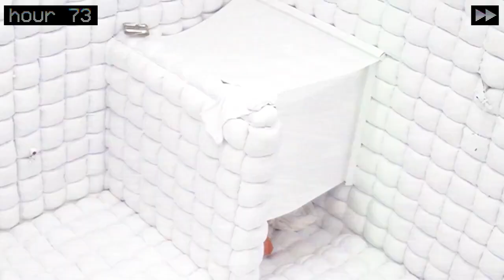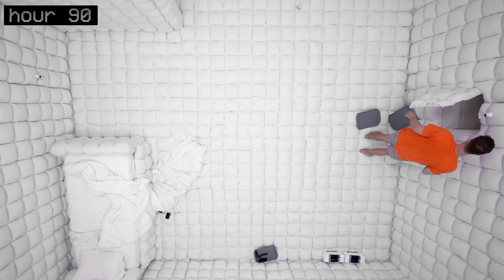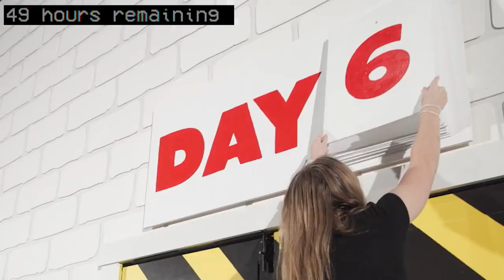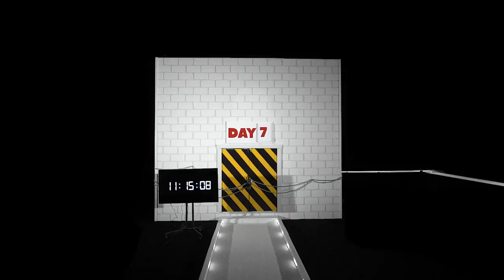Mr Beast Spend 7 Days In White Room🤯@MrBeast New Video Solitary Confinement mrbeast white room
Mr Beast Spend 7 Days In Sound Proof White Room🤯 New Video Solitary Confinement

mrbeast in a white room
mrbeast 7 days in a white room
mrbeast white room
mrbeast in white room
white room mr beast
mr beast white room
mr beast 7 days
mrbeast 7 days
Mr beast stay in room
mr beast alone in a room
mrbeast whiteroom